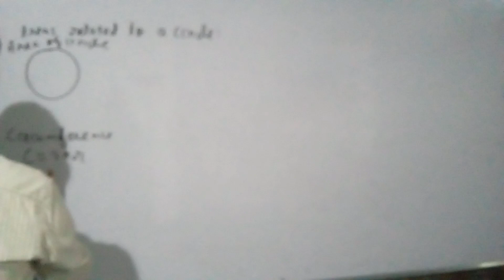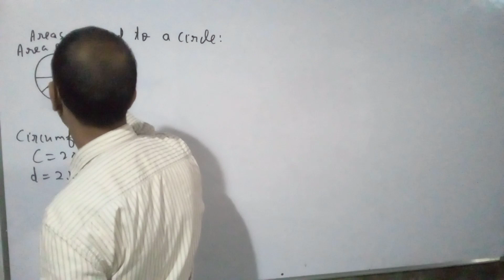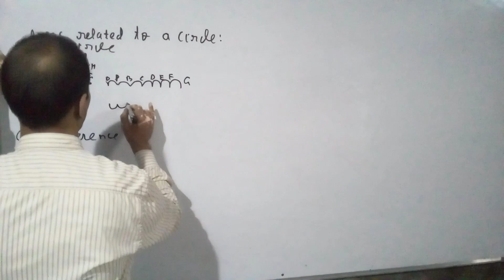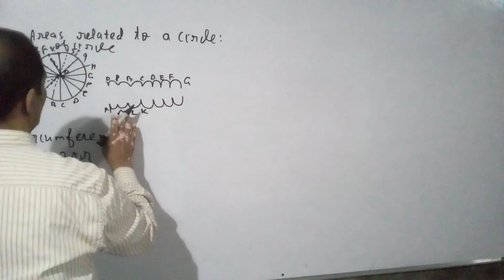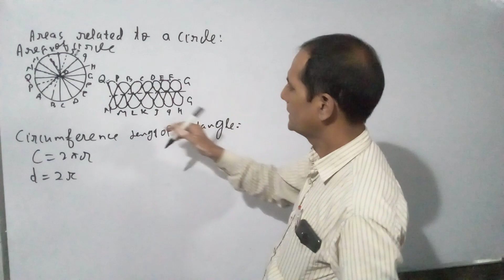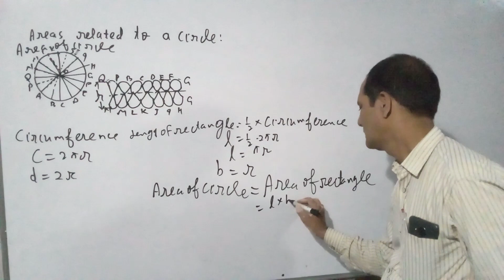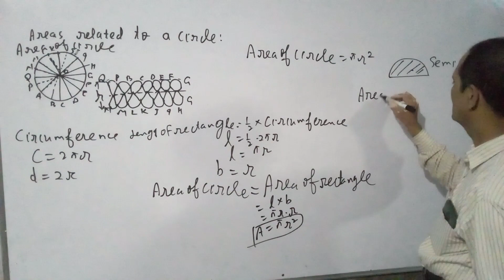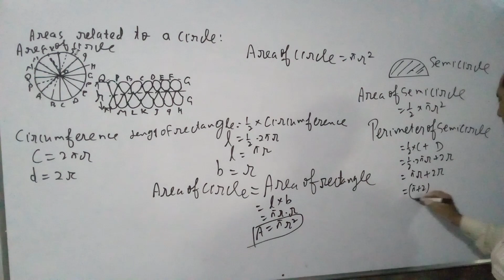8 September 2022(2)